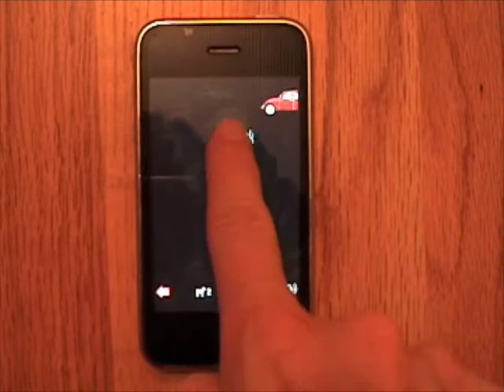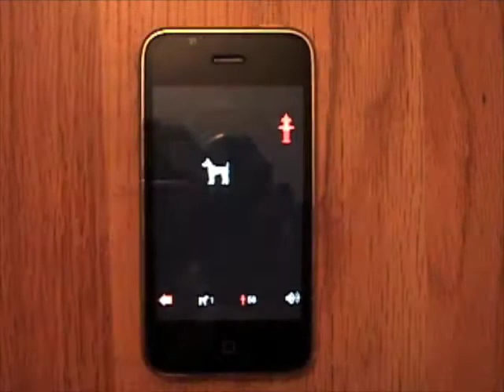Dog Dodge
Dog Dodge is a fast paced game that requires you to steer your dog around the screen as quickly as possible to gather as many fire hydrants as you can before your lives run out!

Crazed cats are trying to run you down! Their unnerving honking cars will take your lives away, and the only way to gain a new life is to catch a speeding ambulance! As the game progresses, the number and speed of cars on the screen increases.

How many hydrants can you collect before you become road kill?? Where will your score place on the Dog Dodge World Scoreboard?

* Steer your dog by touching and dragging.
* Run into a fire hydrant to earn 1 point!
* Touch a traffic light before it disappears and cause all traffic to temporarily stop!
* Fetch a bone and temporarily reduce the number of cars on the screen.
* Catch an ambulance and earn an extra life. But you must be fast!
* Triple tap to pause game.

Go to the World Scoreboard screen to view scores from around the world.